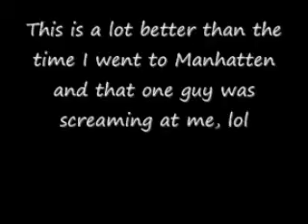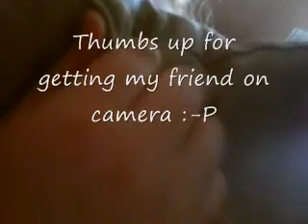Taking a Break and Being Silly 4-2-2010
Taking a Break and Being Silly on Downtime with Jen I consider the three days off as sort of a Spring Break from online college. Outside of my studies and what I do for a living, I like to have fun, be silly and catch odd moments on camera. Melissa, you just got punked! LOL Love ya girl!